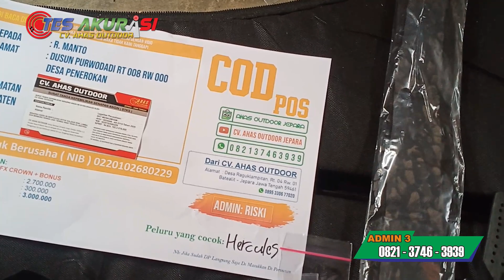TERBARU!! PCP BOCAP FX CROWN 500CC TABUNG JENONG | INI TES AKURASINYA MILIK R. MANTO - BATANG HARI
Admin 5 : 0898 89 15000
admin 4 : 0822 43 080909
Admin 3 : 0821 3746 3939
Admin 2 : 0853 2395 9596
Admin 1 : 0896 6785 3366

4 CARA BELI / ORDER :

*1.* Beli dengan bayar di tempat setelah barang sampai (COD)
*2.* Beli  via WA dan Transfer via BRI
*3.* Beli dengan order RekBer di tokopedia
*4.* Beli aksesoris dan produk lainnya di CV ahas Outdoor
*5.* Datang ke alamat kami di Desa raguklampitan RT 04 RW 01 Batealit Jepara Jawa Tengah

4 CARA BELI / ORDER :

*1.* Beli dengan bayar di tempat setelah barang sampai (COD)
*2.* Beli  via WA dan Transfer via BRI
*3.* Beli dengan order RekBer di tokopedia
*4.* Datang ke alamat kami di Desa raguklampitan RT 04 RW 01 Batealit Jepara Jawa Tengah